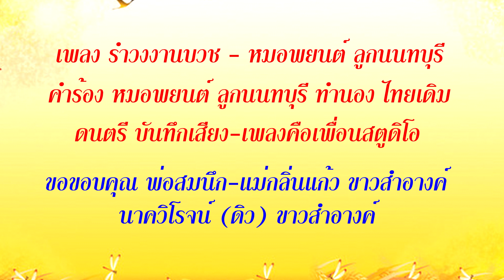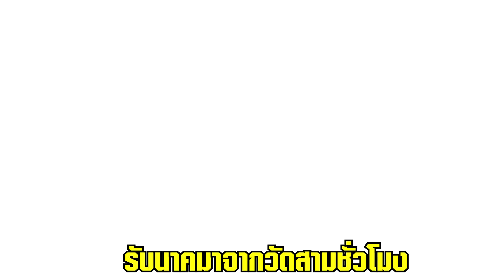เพลงรำวงงานบวช -หมอพยนต์ ลูกนนทบุรี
ติดต่อถ่ายภาพ ถ่ายวีดีโอ